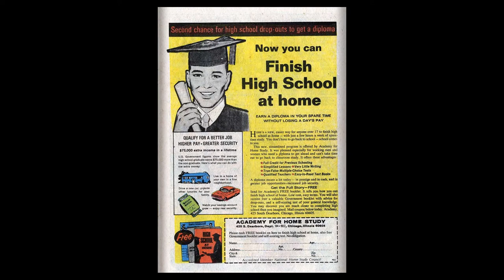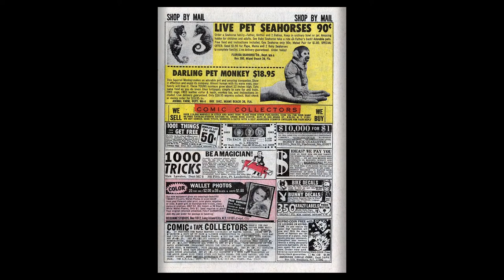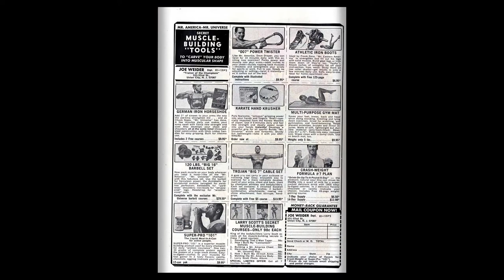196901 Fantastic Four v1 082